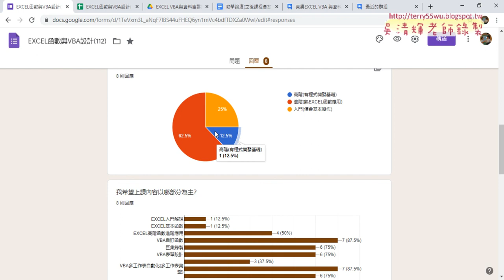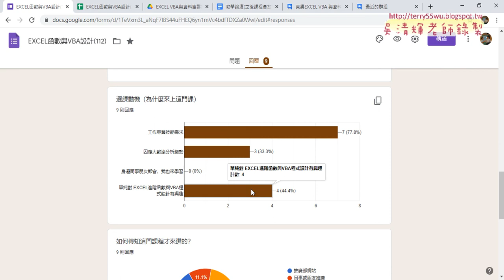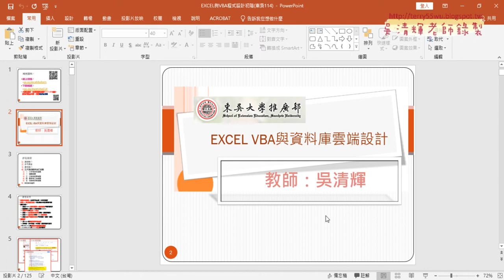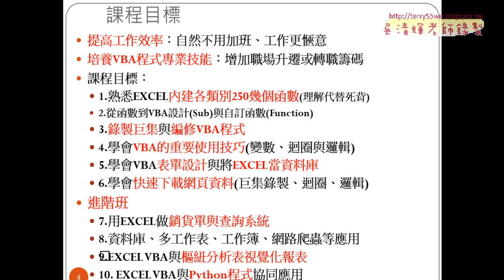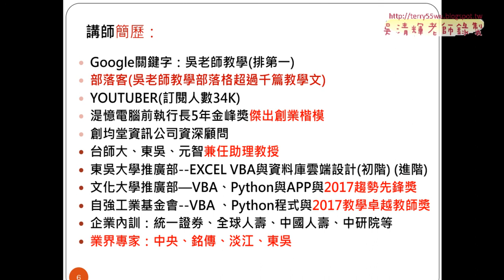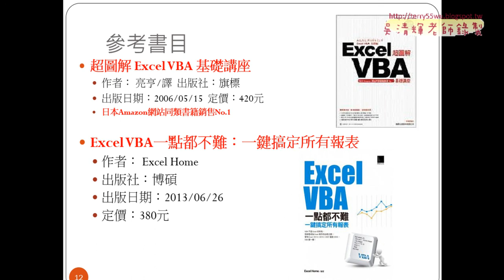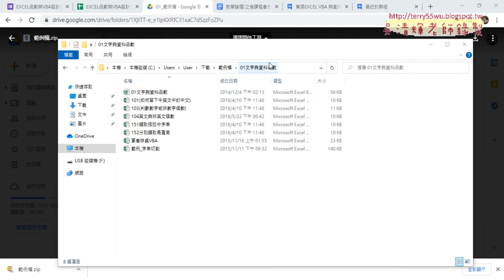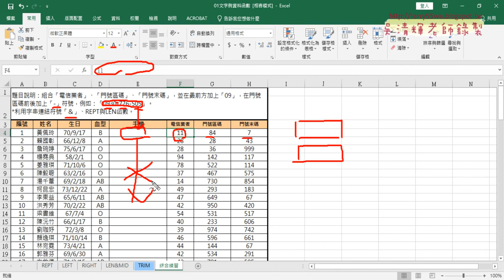01 問卷結果與課程簡報